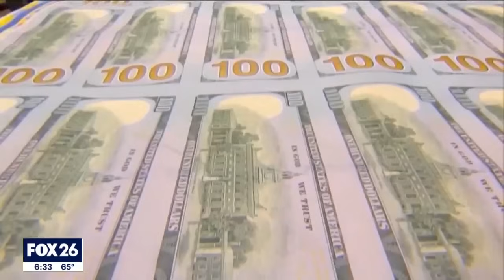President Biden requests billions in military aid for Israel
President Biden has requested billions of dollars in military aid for Israel, a move that comes as humanitarian aid is finally reaching Gaza. Fox 26's Tom Zizka shares the story of a man who grew up in Israel and emphasizes the necessity and dangers of the ongoing conflict.